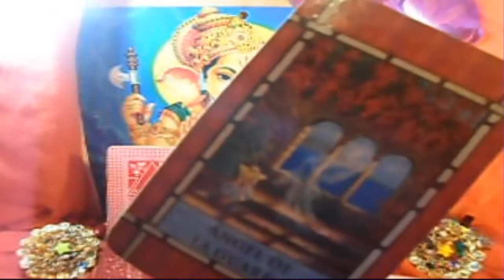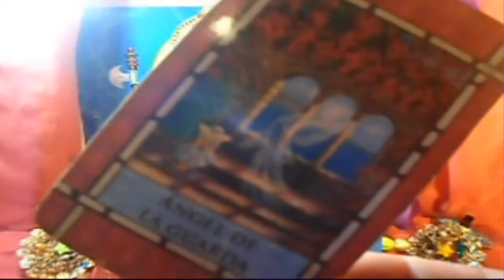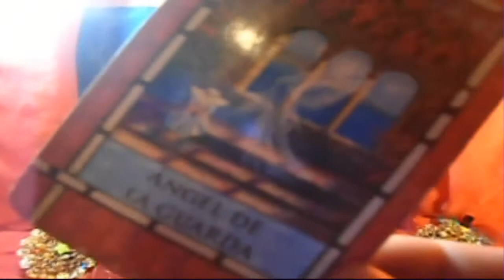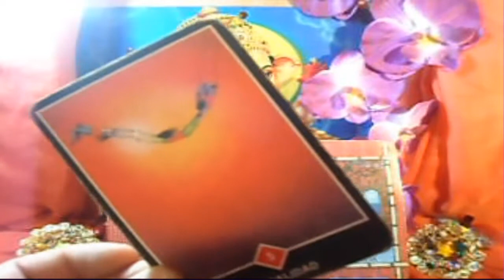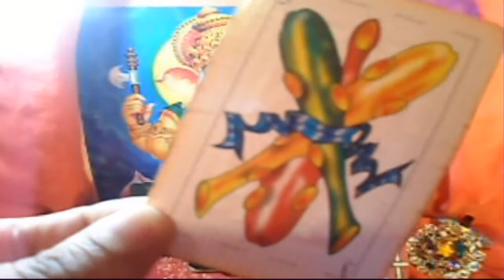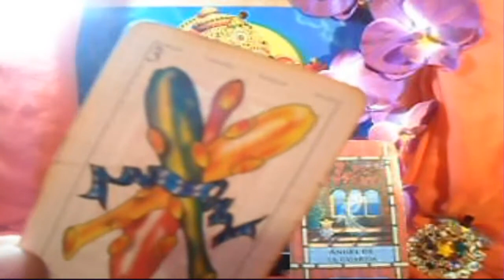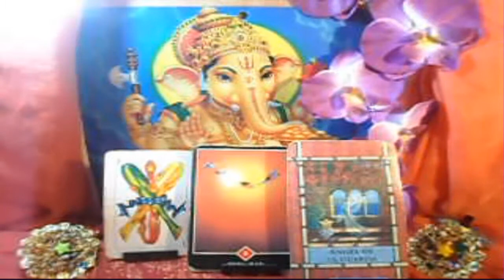TAURO - Horóscopo semanal - Lunes 30 al domingo 6 de Mayo - Tienda Esotérica lanza de luz - URIEL